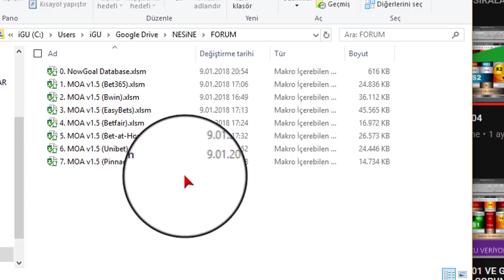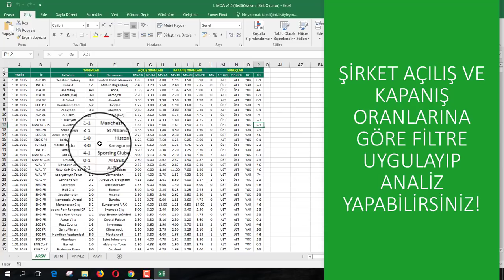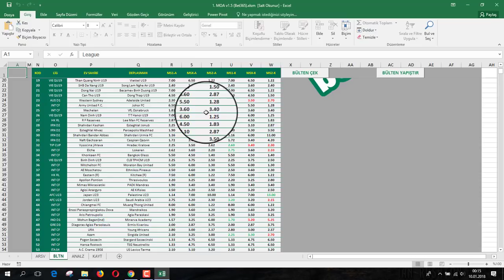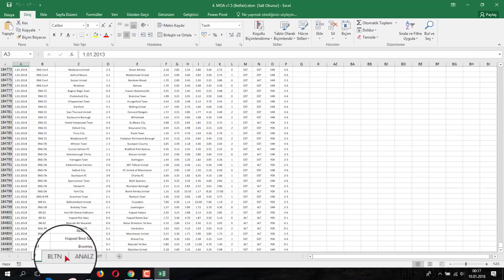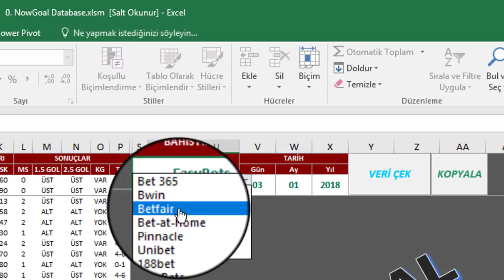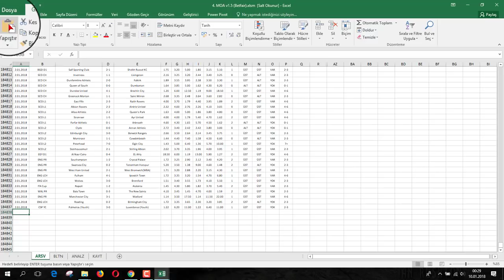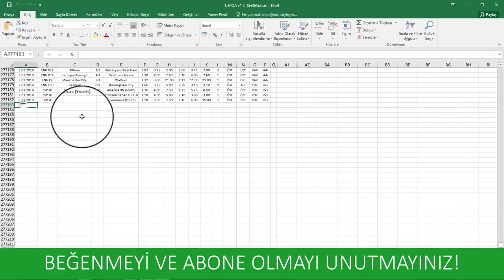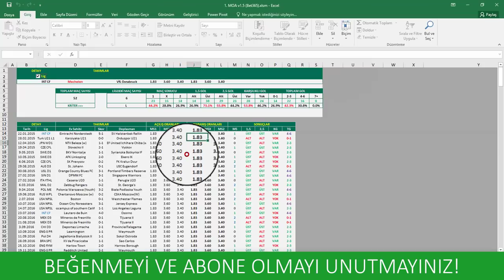ŞİRKETLERİN AÇILIŞ VE KAPANIŞ ORAN FİLTRE ANALİZ PROGRAMLARI (BET365-BETFAiR-BWiN-EASYBETS)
ŞİRKETLERİN AÇILIŞ VE KAPANIŞ ORAN FİLTRE ANALİZ PROGRAMLARI: BET365-BETFAiR-BWiN-EASYBETS-BETATHOME-UNiBET-PİNNACLE GİBİ ŞİRKETLERİN 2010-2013 YILLARINDAN İTİBAREN AÇILIŞ VE KAPANIŞ ORAN ARŞİVLERİNDEN FAYDALANARAK FİLTRE EDEBİLECEĞİNİZANALİZ PROGRAMLARI. SÜRDÜRÜLEBİLİR ORAN ARŞİV FİLTRE PROGRAMLARI.

Tamamen ücretsiz olup, dosyaları  aşağıdaki linkten indirebilirsiniz.

CEP TELEFONUNDA KULLANILMAZ!

iddaa
iddaa excel
iddaa analiz
iddaa taktik
iddaa kazanma
iddaa tahmin
iddaa programı
iddaa sistem
iddaa sonuçları
iddaa tutturma
iddaa kuponu
iddaa alt üst
iddaa analizi
iddaa analizleri
iddaa bülteni
iddaa bestesi
iddaa banko
iddaa bayi
iddaa basket
iddaa basketbol excel
iddaa bahis
iddaa basketbol
iddaa bayii
iddaa basketbol handikap nedir
iddaa canlı
iddaa cafe
iddaa excell
iddaa formülü
iddaa flashscore
iddaa futbol
iddaa flashscore taktiği
iddaa formül
iddaa filmi
iddaa farklı sistemler
iddaa fenomenleri
iddaa formülleri